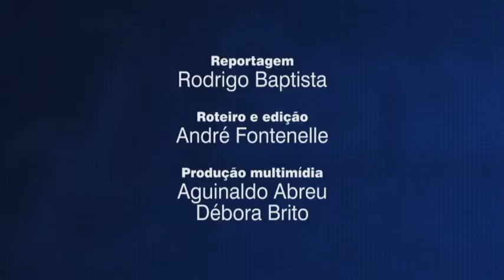Especial Cidadania: a importância do brincar na primeira infância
Os especialistas em primeira infância são unânimes - os primeiros anos de vida são decisivos na formação do futuro adulto. A 9ª Semana de Valorização da Primeira Infância, realizada no Senado Federal entre os dias 22 e 24 de novembro, reuniu especialistas para discutir questões como a importância do brincar, o uso excessivo de tablets e celulares e o programa Criança Feliz, que pretende dar apoio individualizado ao desenvolvimento infantil. Esse foi o tema da reportagem de Rodrigo Baptista, no Especial Cidadania do Jornal do Senado desta semana.